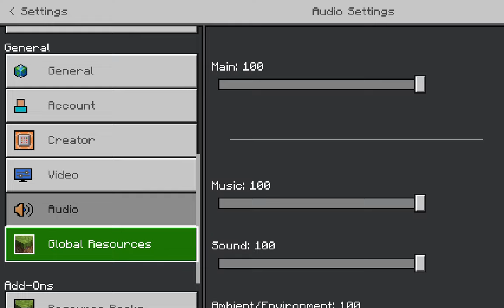Score Attack Buddies - Minecraft | SAB GAMING